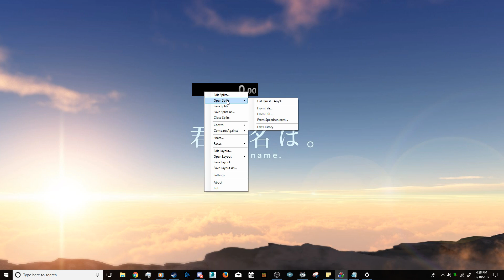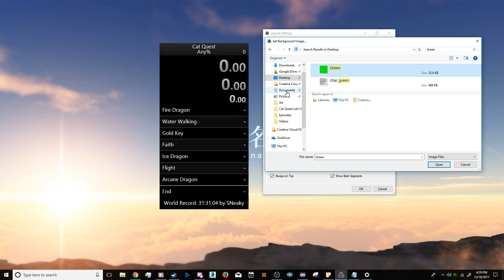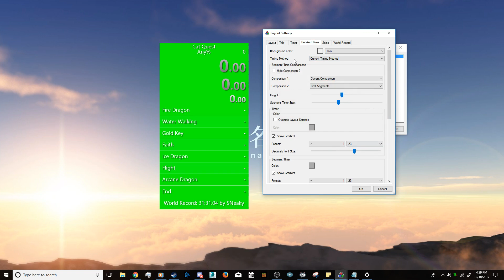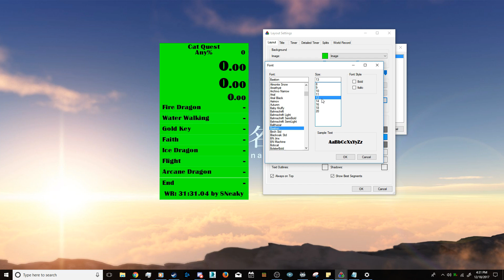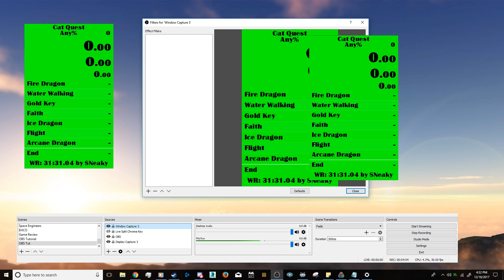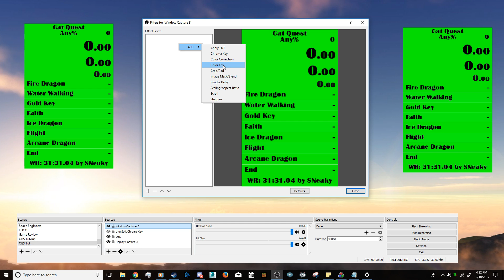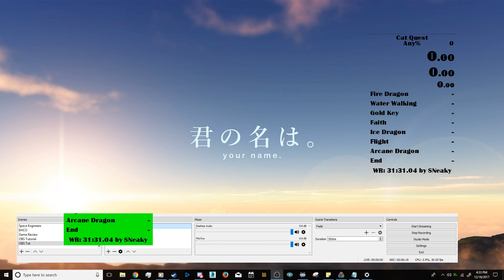Setting up Live Split On OBS | Transparent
How to set up live split for obs with transparent background.